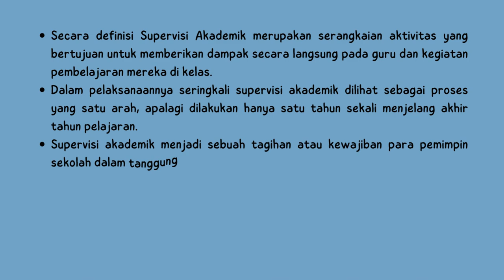Supervisi Akademik dengan Prinsip Coaching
Video tugas pada aktivitas Aksi Nyata Modul 4 pada kegiatan Pembekalan Pengajar Praktik angkatan 10 gelombang 1 yaitu praktik Supervisi Coaching dengan Prinsip Coaching. Praktik ini dilakukan oleh Faryanti, S.Pd. sebagai Supervisor, Kamaria, S.Pd. sebagai Coach dan Nia Kirniawati sebagai Coachee.